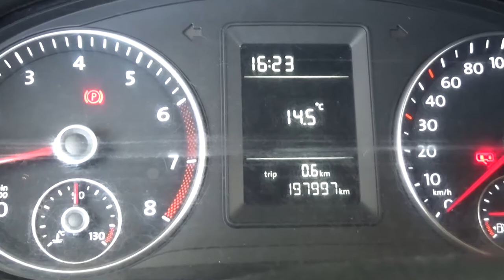Volkswagen / Caddy/2017 - 3311